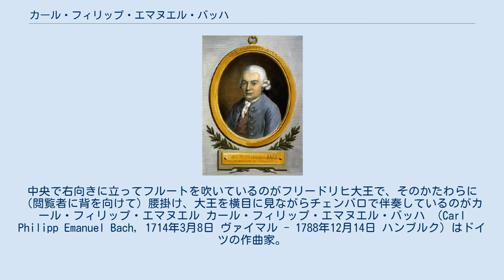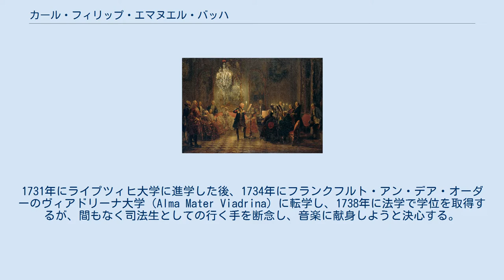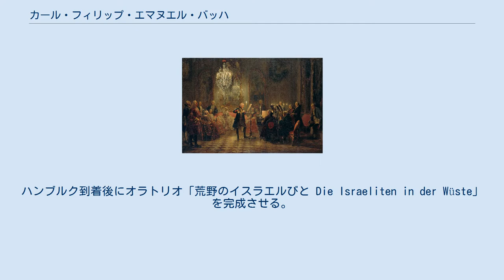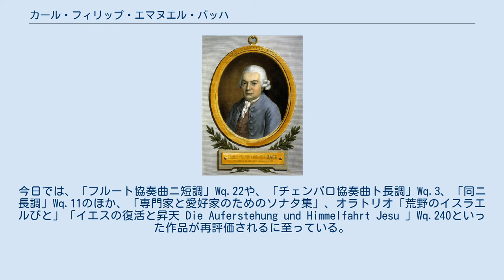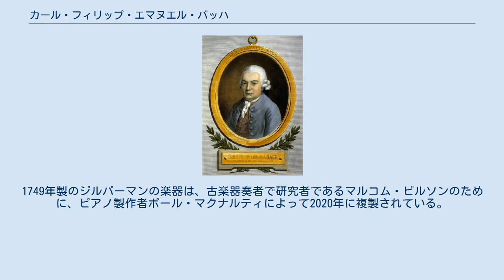カール・フィリップ・エマヌエル・バッハ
アドルフ・フォン・メンツェル作画の「無憂宮におけるフルート演奏」。
1852年の歴史画であり、作者の想像に基づいている（実際の現場を忠実に模写したものでない）。
中央で右向きに立ってフルートを吹いているのがフリードリヒ大王で、そのかたわらに（閲覧者に背を向けて）腰掛け、大王を横目に見ながらチェンバロで伴奏しているのがカール・フィリップ・エマヌエル カール・フィリップ・エマヌエル・バッハ （Carl Philipp Emanuel Bach, 1714年3月8日 ヴァイマル - 1788年12月14日 ハンブルク）はドイツの作曲家。
ヨハン・ゼバスティアン・バッハが最初の妻マリア・バルバラともうけた次男。
父よりも、父の友人ゲオルク・フィリップ・テレマンの作曲様式を受け継ぎ、ギャラント様式や多感様式を追究して、古典派音楽の基礎を築き、フランツ・ヨーゼフ・ハイドンやベートーヴェンにも影響を与えた。
 生前は父のヨハン・ゼバスティアンよりも有名で、ヨハン・クリスティアンと同様に世俗的な成功を収めたが、本人は父の指導があったからこそ自分が成功することができたと訴え続けた。
その意味においては、初期のバッハ神話を創り出した張本人であったと言える。
 他のバッハ一族の作曲家と区別するために「ベルリンのバッハ」、「ハンブルクのバッハ」などとも呼ばれ、晩年は後に父の尊称となる「大バッハ」とも呼称された。
 ヴァイマル出身。
彼が生まれた時に名付け親となったのは、父の友人ゲオルク・フィリップ・テレマンであった。
彼の名前にある「フィリップ」は、テレマンの名前にちなんだものである。
1717年、家族と共にケーテンに移り、1723年には父のトーマスカントル就任とともにライプツィヒに転居した。
10歳のとき、父親がカントルを務めるトマス教会附属学校（トーマスシューレ）に入学。
1731年にライプツィヒ大学に進学した後、1734年にフランクフルト・アン・デア・オーダーのヴィアドリーナ大学（Alma Mater Viadrina）に転学し、1738年に法学で学位を取得するが、間もなく司法生としての行く手を断念し、音楽に献身しようと決心する。
 それから数ヵ月後に、プロイセン王国の皇太子フリードリヒ（後のフリードリヒ2世）のルピーンの宮廷（ラインスベルク宮殿）にチェンバロ奏者として奉職し、1740年にフリードリヒ2世が国王に即位すると、ベルリンの宮廷楽団員に昇進した。
この頃になるとヨーロッパでも最先端のクラヴィーア奏者のひとりとなっており、1731年にさかのぼる作曲活動も、お気に入りの鍵盤楽器のための、30曲のソナタや数々の小品が含まれるようになっていた。
 作曲家としての名声は、それぞれフリードリヒ大王とヴュルテンベルク大公に献呈された、別々の2つのソナタ集によって打ち立てられた。
1746年には王室楽団員の地位に昇り、それから22年の間、カール・ハインリヒ・グラウンやヨハン・ヨアヒム・クヴァンツ、ヨハン・ゴットリープ・ナウマンらと並んで、大王の寵愛を受け続けた。
 ベルリン時代の代表作として、父親の影響を最も強くとどめた「マニフィカト」（1749年）のほか、「復活祭カンタータ」（1756年）、いくつかの「シンフォニア（交響曲）」や数々の協奏的作品、さらに3巻の歌曲集や、若干の世俗カンタータやその他の機会音楽を挙げることができる。
 1767年に名付け親のテレマンが亡くなると、彼はフリードリヒ大王の制止を振り切り、1768年にハンブルクへ転出。
ヨハネウム学院のカントル職を継ぐとともに、テレマンが楽長をしていた楽団の後任として新たに楽長となった（一説には、フリードリヒ大王のもとでの演奏活動に嫌気がさしたためとも伝えられる）。
この機に、鍵盤楽器の門人で王妹アマーリアより宮廷楽長の称号を授与されている。
ハンブルクでは、ヨハーネウム寄宿学校のカントルも兼務し、ベルリン時代よりもいっそう宗教音楽に注意を寄せるようになった。
ハンブルク到着後にオラトリオ「荒野のイスラエルびと Die Israeliten in der Wüste」を完成させる。
この作品は、そのすぐれた美しさのためだけでなく、フェリックス・メンデルスゾーンの「エリヤ」との類似点ゆえに知られている。
1769年から没年の1788年まで20曲の受難曲や約70曲のカンタータのほか、連祷、モテットなどの宗教曲を手懸...